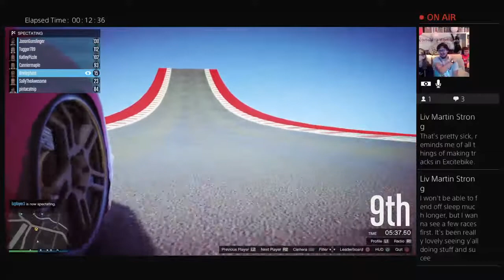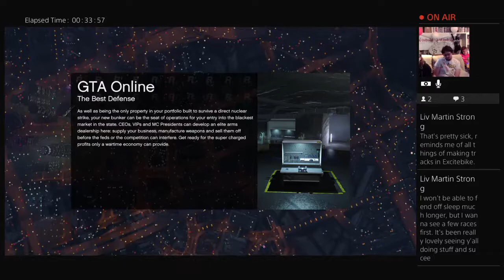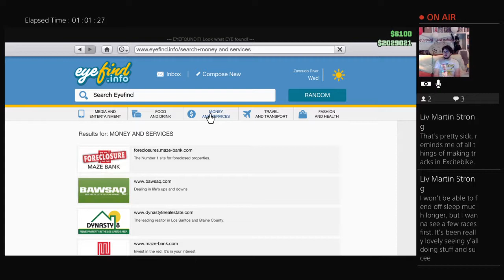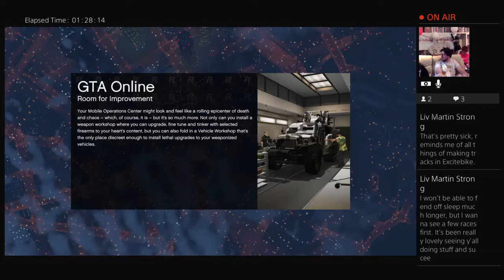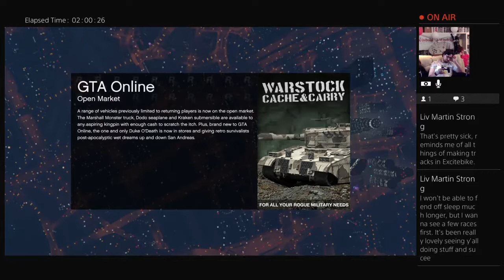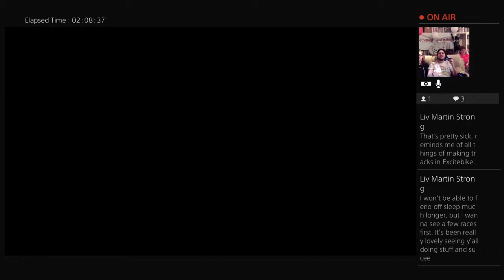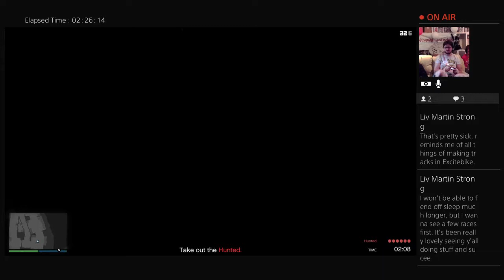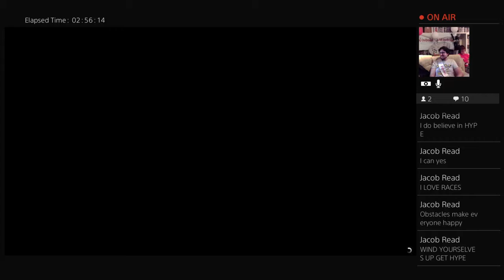Rebel Scum Marathon - 24 hour marathon to support Winston's Wish & Macmillan!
Pirat is dedicated to sharing the games played, reviewed, created, and discussed by Peter and Rick, through "let's play"s, reviews, and other features.

Have fun looking around the channel!